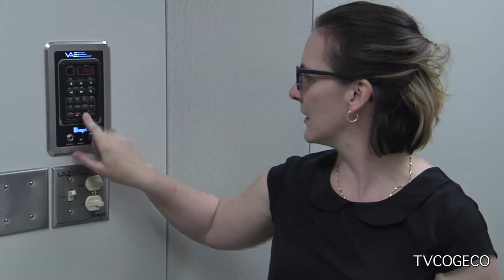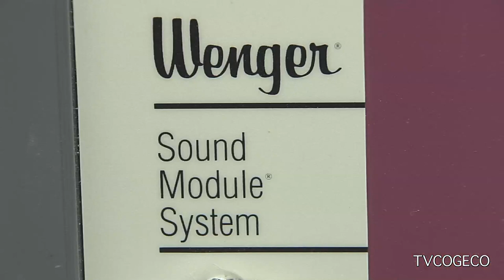Brock MIWSFPA Tour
Brock University invited the media to tour the new Marilyn I. Walker School of Fine and Performing Arts in downtown St. Catharines! Vanessa Verworn reports.